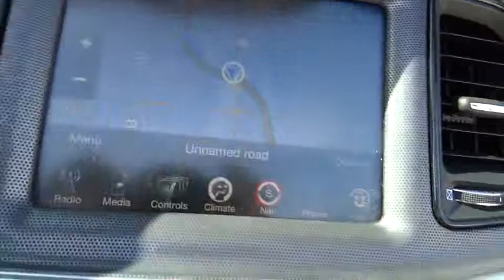2015 Dodge Challenger Bourbonnais, Kankakee, Chicago, Joliet, Orland Park, IL 5898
2015 Dodge Challenger

Taylor CDJR
1497 Illinois 50

Do you want a bigger fistful of available HEMI V8 engine power than ever before? We'll give you that and then some. Efficient performance meets knife-edge handling. Get ready for the ride of your life.Taylor Chrysler Jeep Dodge & Ram is across IL Route 50 from the Mall in Bourbonnais, IL. With a full selection of New, Certified, and Pre-Owned vehicles; we have been serving the needs of Kankakee County and Beyond for more than 20-years. Our professional Internet team offers you a no-pressure environment and operates with the quality that you expect from Taylor. You will find Discounted Prices & Excellent Deals on all makes and models. Located at 1497 N State Rt 50 in Bourbonnais Illinois. Come see why our customers have rated us the #1 Dealer in Illinois for 3 consecutive years by dealerrater.com!